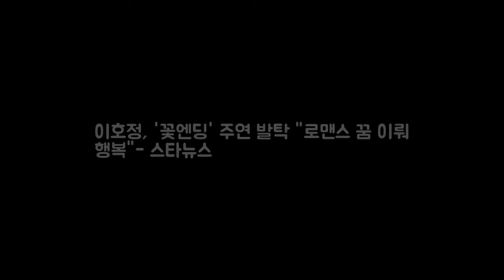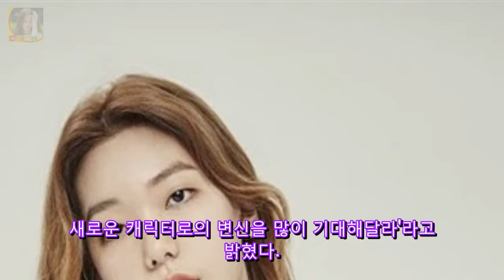이호정 꽃엔딩 주연 발탁 로 DKO 뉴스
사진제공=YG케이플러스 모델 겸 배우 이호정이 웹드라마 이런 꽃 같은 엔딩(이하 꽃엔딩)에 주연으로 캐스팅됐다. 11일 소속사 YG 케이플러스에 따르면 이호정은 꽃엔딩에 출연한다. 꽃엔딩은 결혼을 소재로 한 로맨스 드라마로 결혼을 고민하는 20대 남녀의 연애와 결혼에 대한 솔직한 이야기를 다룬다.